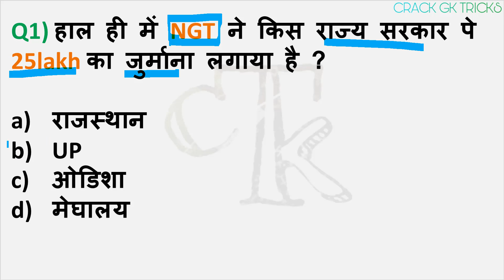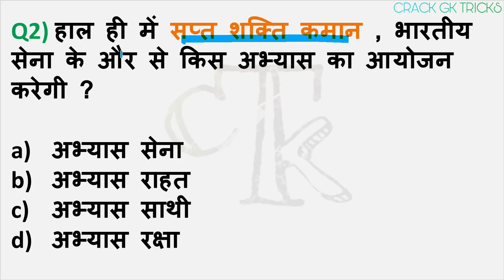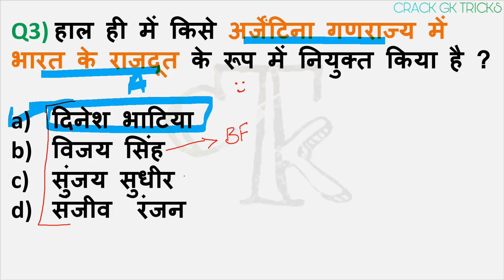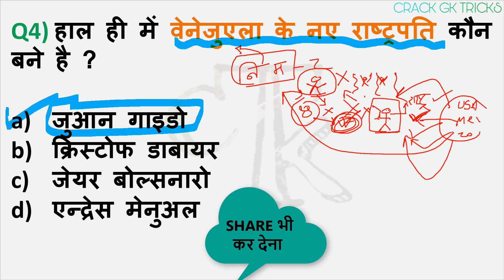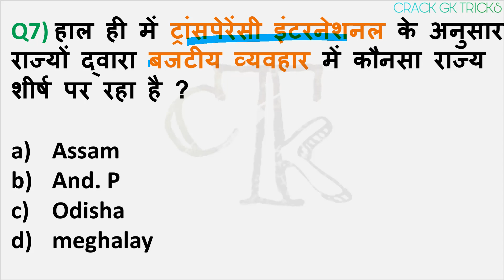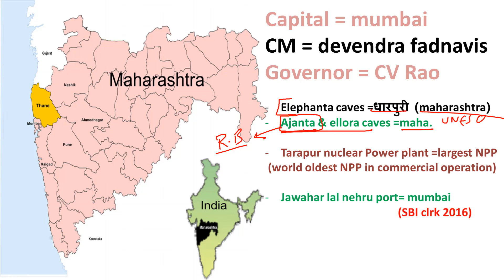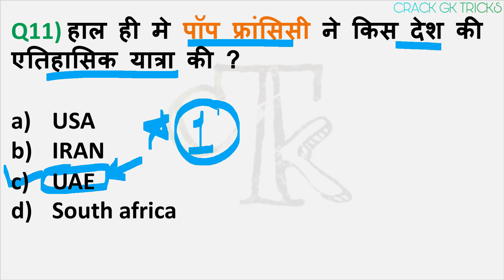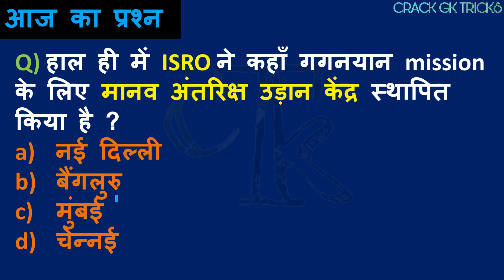Current Affairs-2019 7 February 2019 /PDF & Quiz SSC Bank RAILWAY UPPSC P Crack Gk Tricks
7 February 2019 Current Affairs...